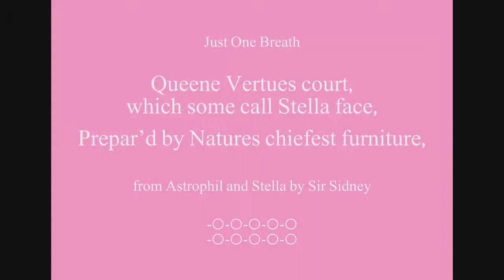Beautiful Words - Queene Vertues Court